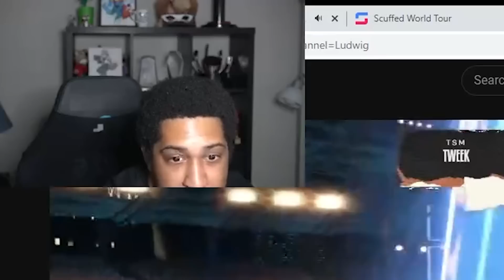Super Unexpected Counterpick Goes Just As Planned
Tweek Uses Sephiroth to counterpick and take a set off of Light who has been his bracket demon at the Scuffed World Tour Invitational